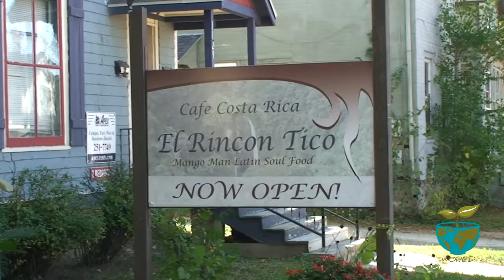World Of Flavors Walking Food Tours, Madison, WI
One of the best ways to get to know a city is through its food. A World of Flavors Go Local! Walking food tours guide you on a tasty adventure through some of Madison, WI's most unique, diverse and historic neighborhoods. Features locally sourced food in locally owned restaurants, pubs and cafes.